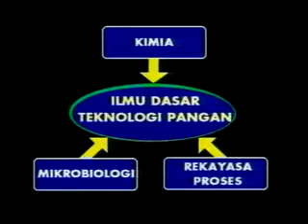Filosofi Teknologi Pangan Eps 5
PANG0180 Pengantar Teknologi Pangan